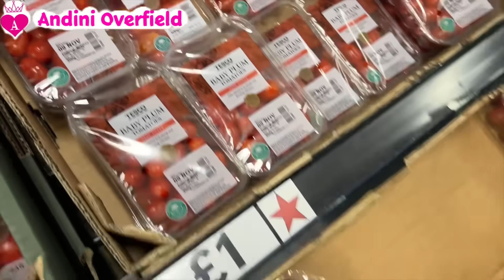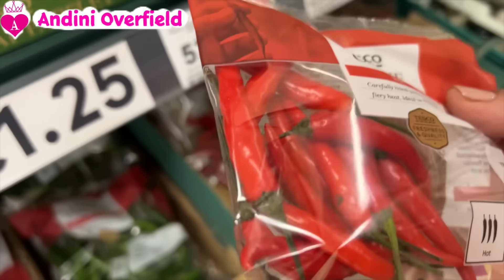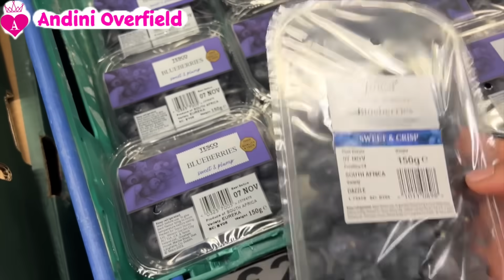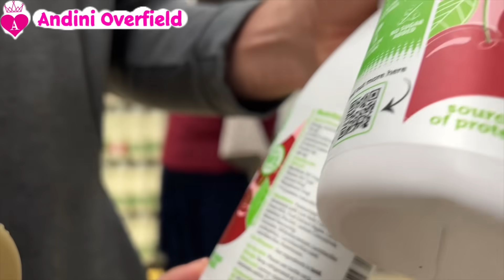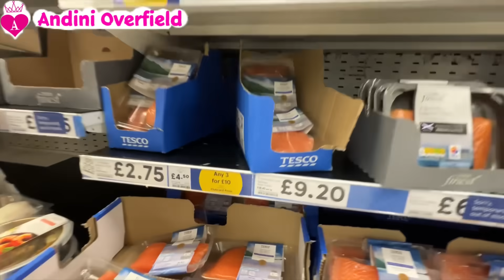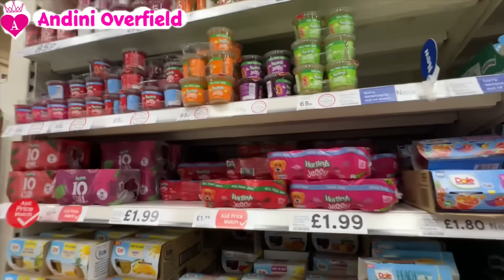WOW‼️ BUAT WEEKEND DOANG ABİS 2Jt LEBIH 🫣😜 BELANJA CEPET BARENG PAKSU 🛒